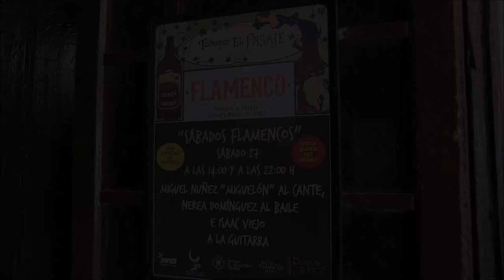Jerez de la Ftra. (Cádiz) Tabanco El Pasaje ISAAC VIEJO Bulerías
Al toque: Isaac Viejo
A las palmas: Miguel Núñez (Miguelón) y Nerea Domínguez